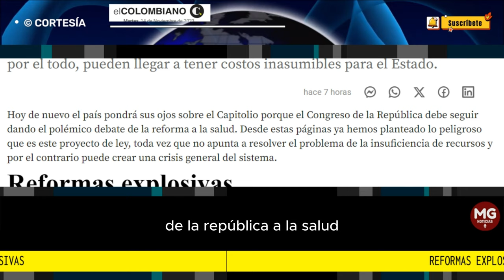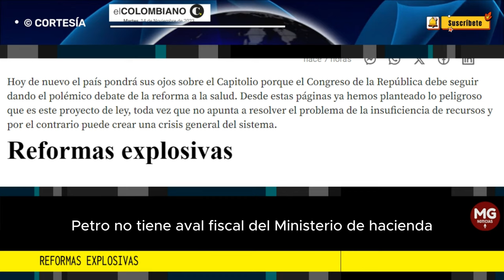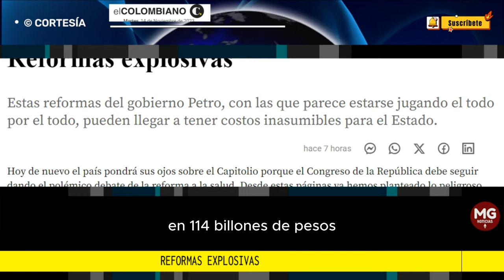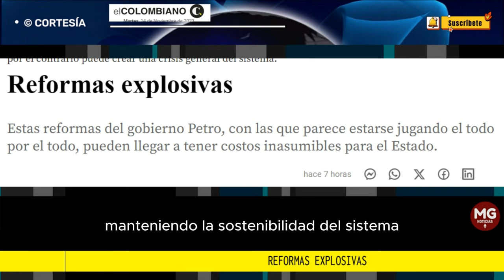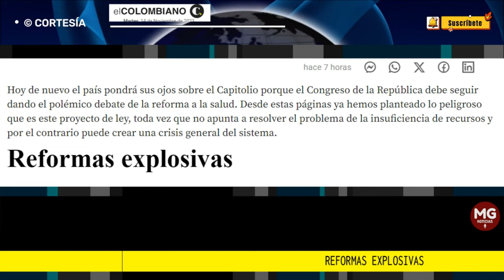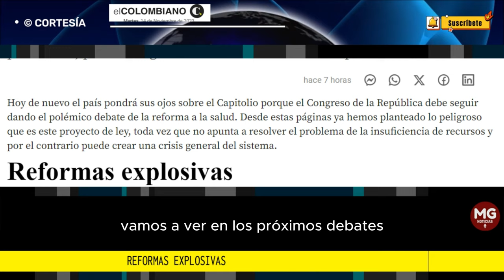REFORMA EXPLOSIVAS 🔴 Editorial El Colombiano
Estas reformas del gobierno Petro, con las que parece estarse jugando el todo por el todo, pueden llegar a tener costos inasumibles para el Estado.